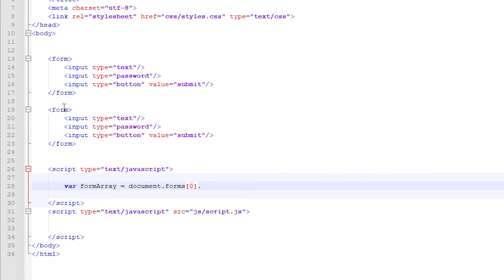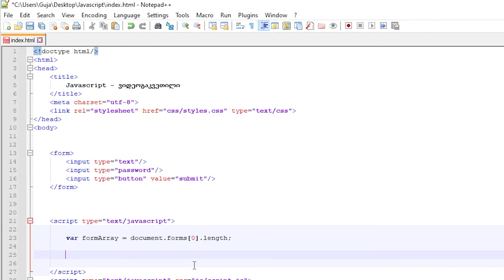JavaScript ვიდეოგაკვეთილი ნაწილი #27 - Form | Form Array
ამ ვიდოეში ავხსნი როგორ შეუძლია ჯავასკრიპტს HTML-ის ფორმებთან წვდომის დამყარება...